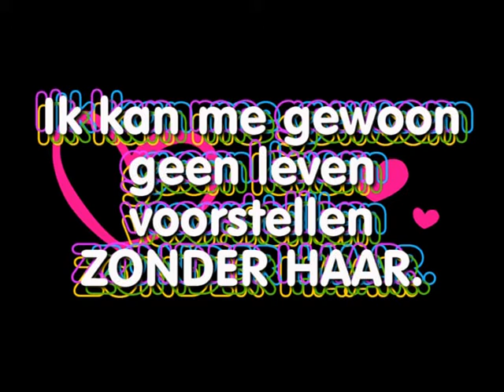For My BFF